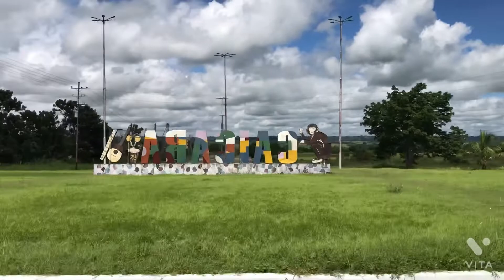Viajando a Caripe el guacharo Venezuela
Un corto viaje ministerial realizado al Instituto Bíblico Las Delicias.